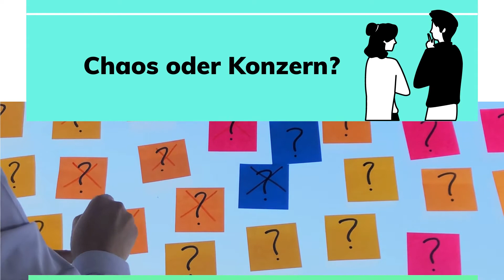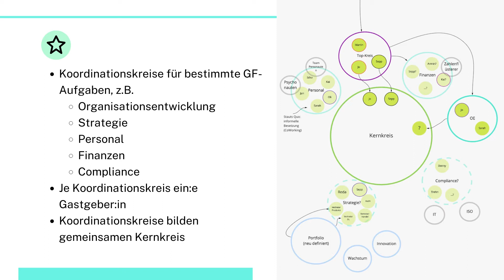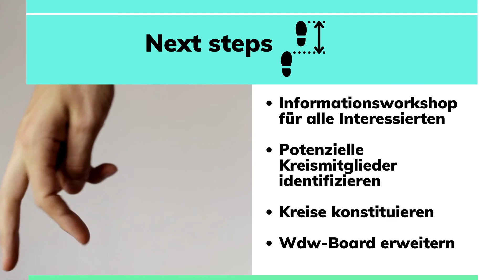From Teamwork to Network: Aktuelle Infos aus der Organisationsentwicklung bei Seibert Media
Beim Erreichen einer gewissen Organisationsgröße ergeben sich strukturelle und organisatorische Herausforderungen, die zu lösen sind. Unser Ansatz ist die Weiterentwicklung zu einer Netzwerkorganisation. Aber wie geht man da vor? Wie ebnet man den Weg für eine solche Transformation? Damit beschäftigt sich zurzeit unser Organisationsentwicklungskreis unter dem Motto "From Teamwork to Network". In diesem Video geben Sarah und Jo einen aktuellen Zwischenstand.